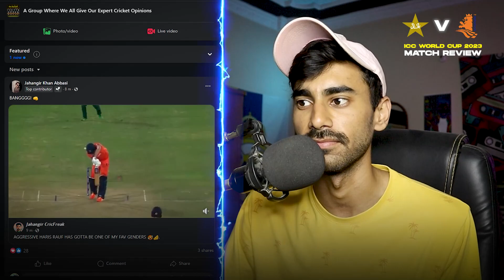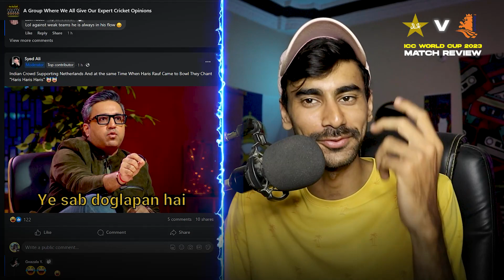PAKISTAN VS NETHERLANDS | WORLD CUP 2023